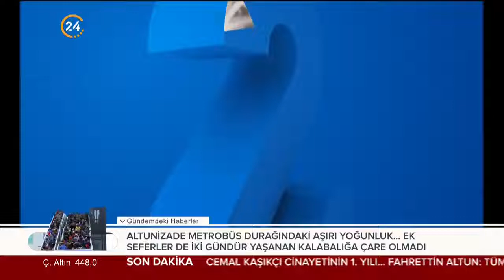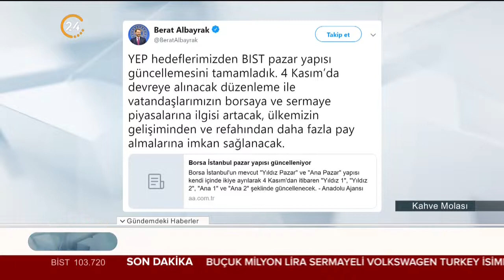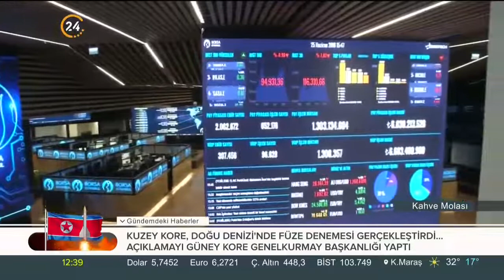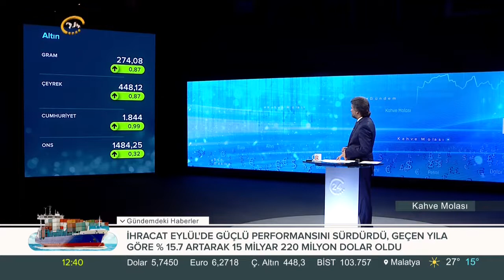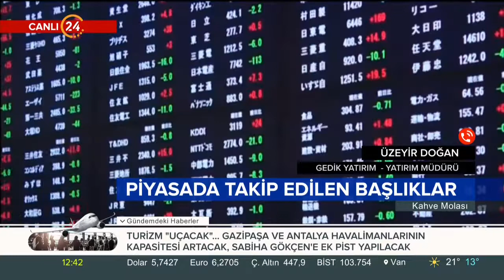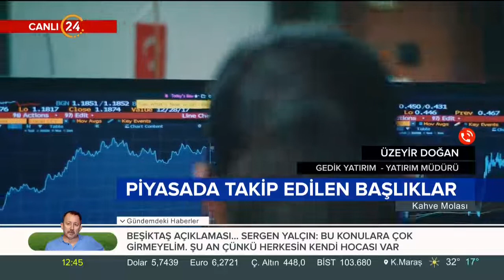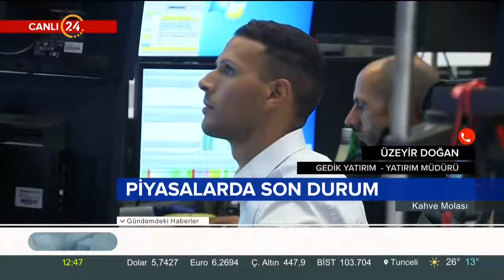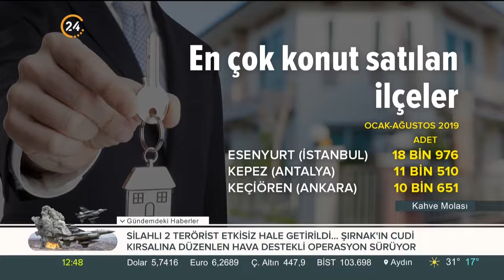Kahve Molası (02.10.2019)